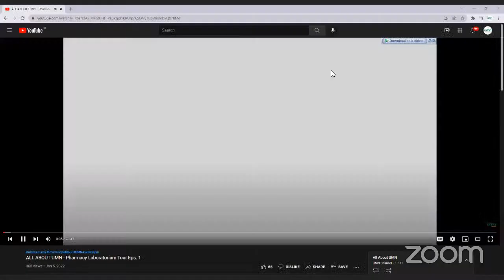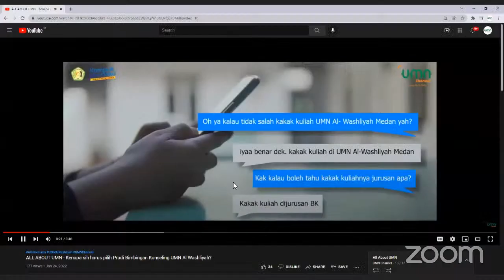SOSIALISASI PERKULIAHAN LURING SEMESTER 4 UMN AL WASHLIYAH